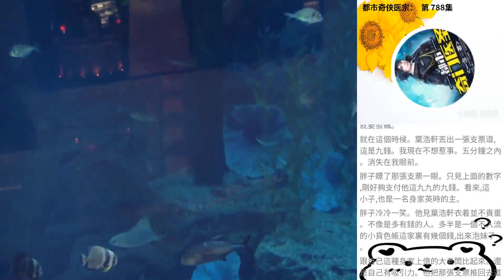都市奇俠醫宗： 第 788集